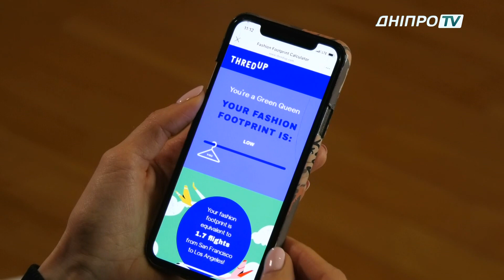Активісти створили екокалькулятор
Купувати зайві лахи – поганий тон. Один із трендів цього року - свідоме споживання. Після відмови від пластику екологи закликають зменшити і  кількість покупки речей. Для цього – створили спеціальний калькулятор, який вираховує – наскільки ви нашкодили природі, купуючи собі одяг. Як він працює, та чи вплине новий тренд на модниць – дивіться в сюжеті.